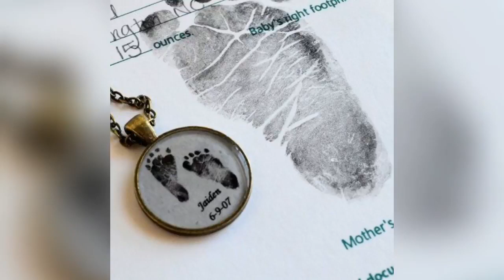Necklaces - Top 30 Collection - boys Jewelry 2018 - Necklace for boys for kids